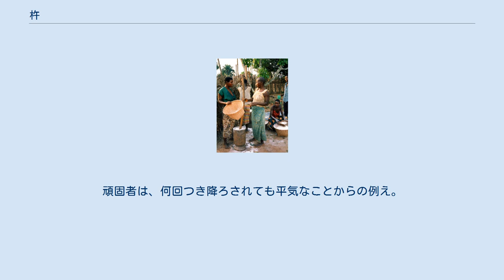杵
杵（きね）とは、臼と共に使い、おもに穀物の脱穀や籾すりなどに用いる道具。
 横杵と臼を用いて行う餅つき 臼と両頭の杵（手杵） 竪杵でフフを作る。
コンゴ民主共和国にて。
 形状は大きく分けて竪杵（たてぎね）と横杵の2種がある。
 棒状で端が太くなっている竪杵は歴史が古く、手杵（てぎね）あるいは兎杵（うさぎきね）とも呼ばれ、もともとは千本杵（せんぼんぎね）とも呼ばれる、もとは単なる長い棒であったが、中間の握り部分を細く、両端を太く加工し、握りやすく打撃の威力が増す両頭のものに発展した。
大阪府の水間寺、奈良県、三重県の伊賀地方などでは現在も千本杵を用いた餅つきを行っている。
 杵本体と柄が垂直に交わる槌状の横杵は、打杵（うちぎね）ともいい、江戸時代になってから使用されるようになったと思われてきたが、広島県の草戸千軒町遺跡で室町前半のものが発見されており、日本で使用開始は14世紀から16世紀に遡るとされる。
横杵は江戸期に臥杵（ふじきね）とも称された。
柄と本体の比率は地方や時期によって違いがある。
 手で扱うものの他に、水車小屋内に据え付けるものや、加工機械の部品として取り付けられるものがある。
 杵の材料としてはカシやヒノキなどが用いられる。
 穀物の穂を臼に入れ、それを杵で打つことで臼と穀物とや穀物同士が摩擦され脱穀される。
もみすりにおいても同様に、籾を臼に入れ、それを杵で打つことで臼、もみ同士が摩擦され籾摺り（米においては精米）される。
人手で脱穀や籾摺りをする場合もあるが、水車を動力とした米搗き装置が開発され、自動化されてきた。
また、打つことに適することから餅をつくことにも用いられる。
日本では弥生時代から用いられ、現代では脱穀もみすり用途よりも餅つきの道具としてなじみ深い。
なお石臼が普及する以前は製粉作業も杵で行われていた。
精白された穀物を臼に入れ、杵で打つことで粉砕し、粉末にした。
 中国では、広西チワン族自治区のチワン族や福建省のシェ族が「粑槌」と呼ばれる千本杵と「粑槽」と呼ばれる長方形の飼い葉桶に似た臼を用いて餅つきを行う伝統を残している。
湖北省、湖南省、貴州省の漢族や、客家やミャオ族は横杵を用いて餅つきを行う伝統を残している。
中国の横杵の頭は、日本のものよりも長細いことが多い。
 千本杵は、加工の効率が低いために、多人数で一度につくことが多く、タイミングを合わせるために餅つき歌を歌うことも行われる。
 日本語の方言名として、あーじん（鹿児島県与論島）あじむ（鹿児島県奄美群島）、いなつき（稲搗き。沖縄県先島諸島）、うちぎ（打ち木。山形県、秋田県）、おー（千葉県）、かけや（掛矢。香川県）、きねづち（杵槌。山形県米沢市）、つきぎね（栃木県）、なでぎね（撫杵。九州の一部）、なんじょー（山口県）、ほっこく（兵庫県）などがある。
アイヌ語では臼をニス、杵をイウタニと呼ぶ。
 また、方言できね（杵）が擂り粉木（島根県）、唐棹（長野県）、槌全般（三重県志摩郡）、頑固者・馬鹿者（長崎市、熊本県）などを意味することがある。
頑固者は、何回つき降ろされても平気なことからの例え。
 , [ほか編]